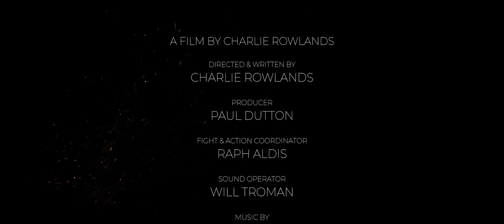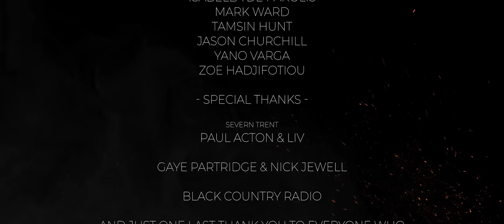Before I Fall - Short Film (2021)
Before I Fall is probably my most ambitious personal project yet, shot on a weekend before everything went backwards due to Coronavirus lockdown in the UK.   We managed to pull off this exciting little proof of concept film, abiding by Covid Regulations and working extremely hard (in extreme weather).

Credits:

- Crew -
Directed & Written by Charlie Rowlands
Producer - Paul Dutton
Fight & Action Coordinator - Raph Aldis
Sound Operator - Will Troman
Hair & Makeup - Georgia Hughes
2nd Unit Camera - Jack Buck
Costume - Soraya Rowlands
Editor - Charlie Rowlands
Catering - Lynne Hughes
Runner - Alex Rowlands

- Cast -
Young Marcus - sonny Boden
Kate - Zoe Hadjifotiou
Marcus - Charlie Rowlands
Rosie - Melanie Hamilton
The Commissioner - Marcus Hendry
John - Jason rivers
Andrea Boden

- Fight & Action Team -
Charlie Woollhead
Matthew Tyler
Jason Rivers
Loretta Hope
Isabella De Parolis
Mark Ward
Tamsin Hunt
Jason Churchill
Yano Varga
Zoe Hadjifotiou

- Special Yhanks -

Severn Trent
Paul Acton & Liv
Gaye partridge & Nick Jewell
BLACK COUNTRY RADIO

AND JUST ONE LAST THANK YOU TO EVERYONE WHO
SUPPORTED ME IN THE MAKING OF THIS FILM.